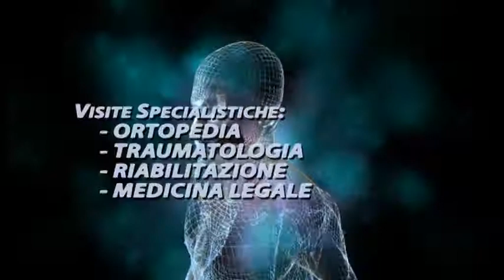Spot Palestra Total Fitness - Bova Marina